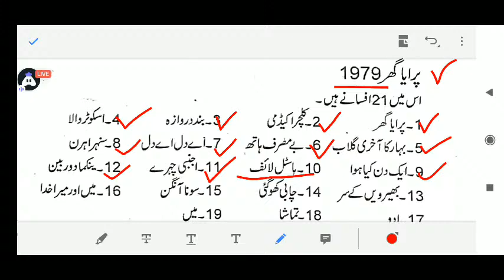جیلانی بانو#TGT, DSSSB NVSTGT URDU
Today I am streaming adobeacrobat. Other popular games:
PUBG Mobile
Garena Free Fire
Among Us
Call of Duty Mobile
Fall Guys
Fortnite
Roblox
Minecraft